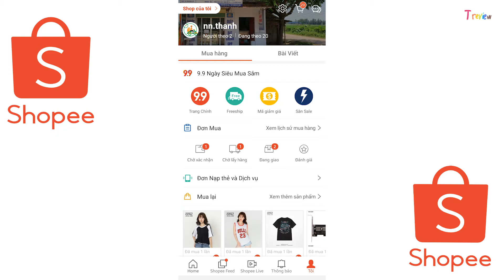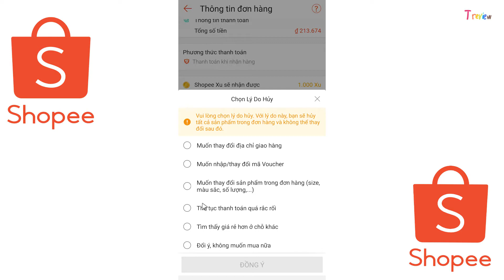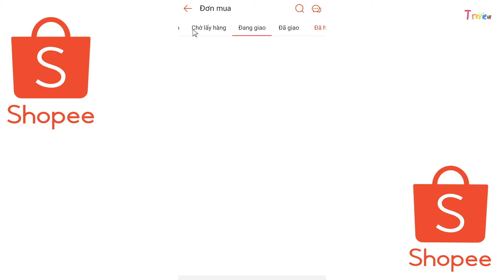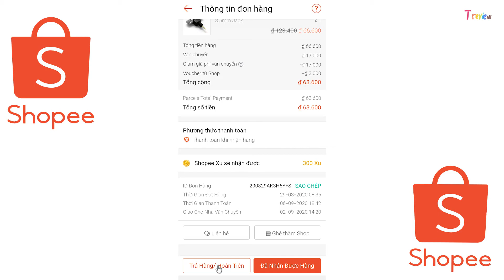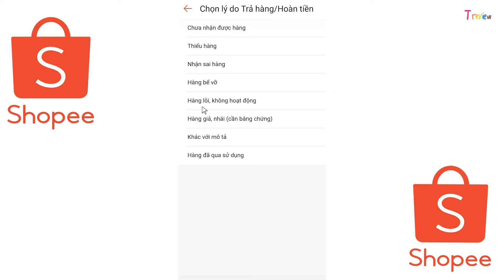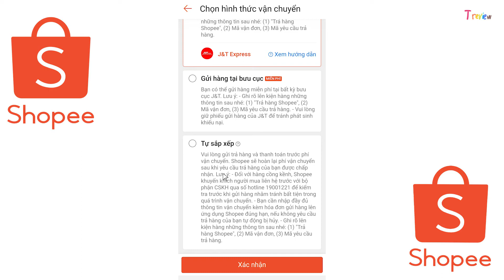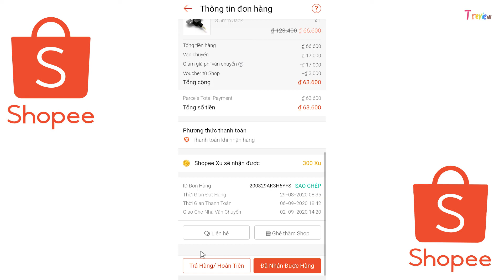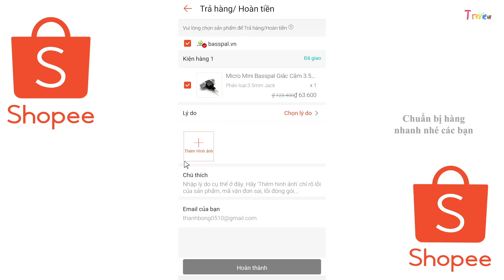Hưỡng dẫn Hủy đơn hàng và trả hàng hoàn tiền trên shopee mới nhất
Hướng dẫn đổi trả hàng trực tuyến
Dịch vụ đổi trả hàng trực tuyến tại Shopee
Hướng Dẫn Đổi Trả Hàng Shopee
Cách đổi trả hàng Shopee nhanh nhất
Đổi trả hàng trên Shopee
Hướng Dẫn Đổi Trả Đơn Hàng Shopee - Rõ Ràng Chi Tiết
Mua phải hàng "lởm" trên Shopee và cách đổi trả
Hướng dẫn đổi trả hàng và chính sách đổi hàng của Shopee
Cách đổi trả hàng và nhận lại tiền từ Shopee
Chính sách đổi trả tuyệt vời ở Shopee
Hướng dẫn quy trình bảo hành đổi trả sản phẩm tại Shopee.